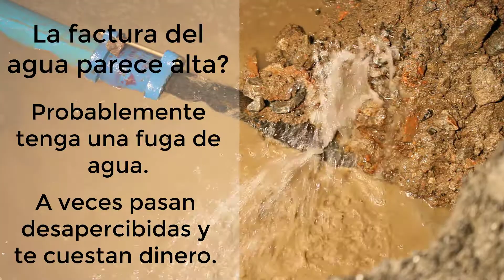Slab leak detection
Electronic Leak detection is a non invasive solution. To locate slab leak and leaks inside walls and floors. El plomero latino specializes in  water leak repairs.